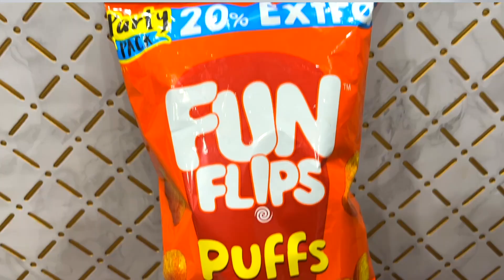Trying out 90s Childhood Snacks!😍🍬 | Ridhima Trivedi